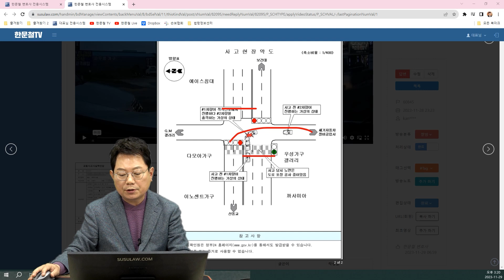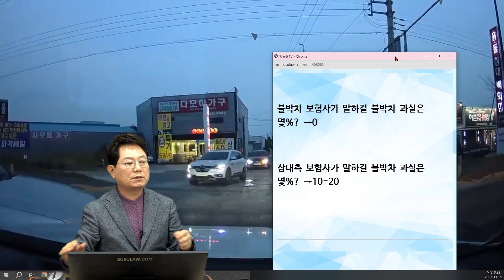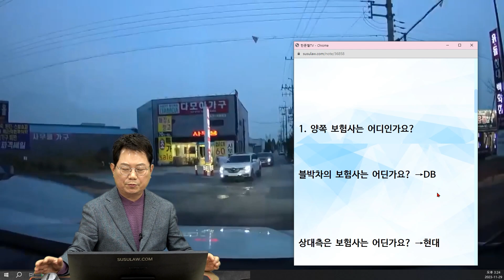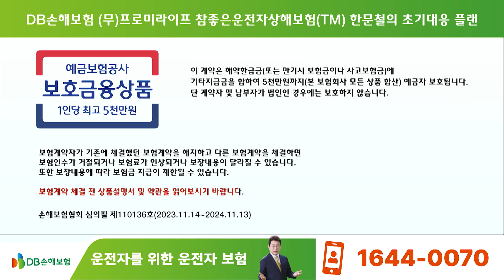20401회. 신호등이 한쪽만 있는 사거리에서 좌회전하던 블박차와 빨간불에 움직인 상대차의 사고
60845
231129 (수) 생방송 #8
빨간불에 왜 움직이시나요?

좁은 길에서 나와 교차로에서 좌회전 하려던 블박차와 왼쪽 큰 길에서 빨간불에 정지해 있다가 갑자기 움직이면서 블박차를 추돌한 상대차의 사고.

한쪽신호기 신호위반(비보호좌회전차선)차량의자회전과 본인차량 좌회전(신호없음)사고

2023년 10월 10일 18시경 (화)
광주광역시 광산구

1. 양쪽 보험사는 어디인가요?

블박차의 보험사는 어딘가요? →DB

상대측은 보험사는 어딘가요? →현대

2. 양쪽 보험사는 몇 대 몇 의견인가요?

블박차 보험사가 말하길 블박차 과실은 몇%? →0

상대측 보험사가 말하길 블박차 과실은 몇%? →10-20

* 투표 *

1. 블박차 잘못 있다. (6%)
2. 잘못 없다. (94%)

* 의견 *

- 상대는 빨간 불에 멈춰 있다가 이유 없이 움직였기 때문에 신호위반입니다.
- 상대가 멈춰 있기 때문에 좌회전한 블박차에게 잘못이 있다고 보기 힘들 것 같습니다.
- 정지선을 넘은 상대가 빨간 불에 신호 위반으로 통과할 것을 예상하기 힘들 것 같습니다.
- 분심위 가지 말고 바로 소송으로 가서 판결을 받아봐야 할 것 같습니다.
- 신호 위반으로 교차로에 들어가서 멈췄으면 다른 차의 진행을 잘 살폈어야 하는데, 그렇지 못하고 움직인 상대의 잘못 100% 라는 의견입니다.